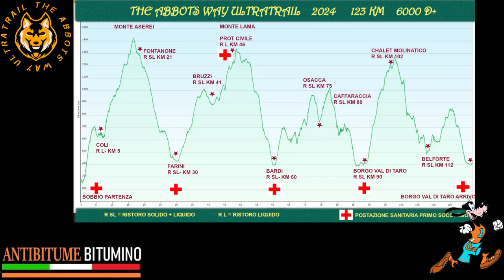2024 04 12 The abbots way